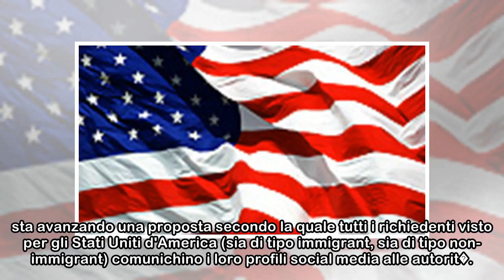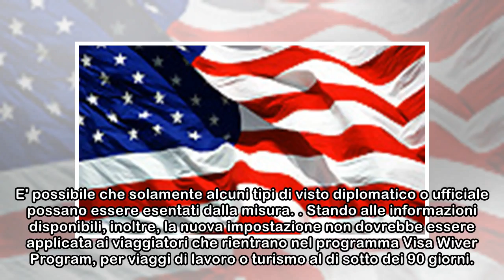Viaggi verso gli USA: i richiedenti visto dovranno fornire gli account social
E' una proposta del Dipartimento di Stato che rende obbligatoria una misura in precedenza solo volontaria di Andrea Bai pubblicata il 30 Marzo 2018, alle 18:21 nel canale Web Il Dipartimento di Stato ...